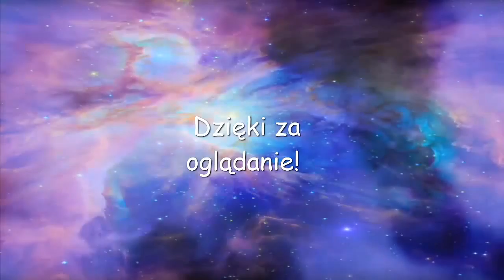Euro Truck Simulator #15 - koniec serii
Kończę tą serię ponieważ nie chce mi się już jej kręcić i nie mam dawnych zapisów gry.